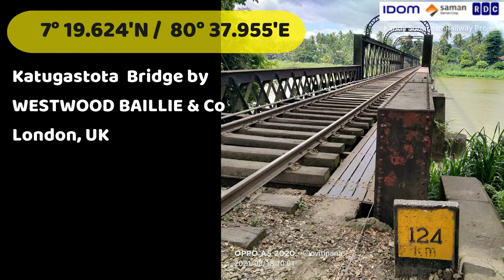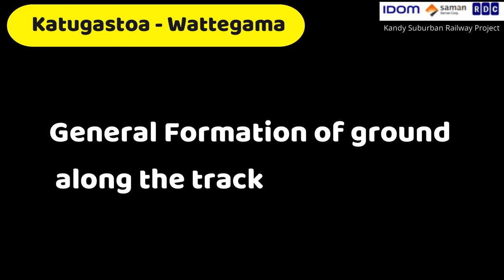Railway line section between the Katugastota & Matale, Sri Lanka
Site inspection for the alignment design of the Kandy suburban railway project, Sri Lanka. For the clients of Sri Lanka Railways, IDOM & RDC Sri Lanka.